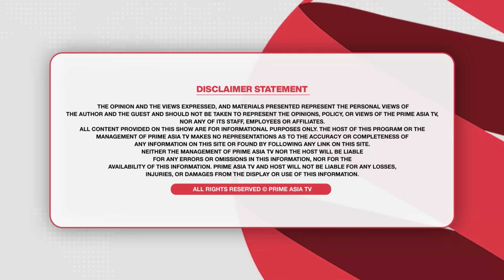Chajj Da Vichar (1946) || CM ਵੀ ਇਨ੍ਹਾਂ ਭੰਡਾਂ 'ਤੇ ਹੈਰਾਨ | ਵੱਡੇ-ਵੱਡੇ ਨੇਤਾ ਕਰਤੇ ਨੰਗੇ